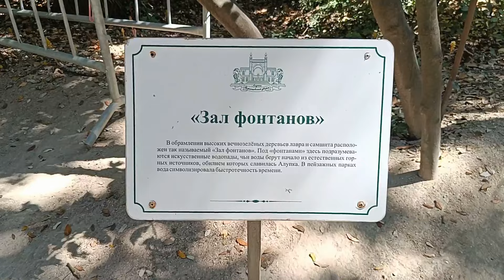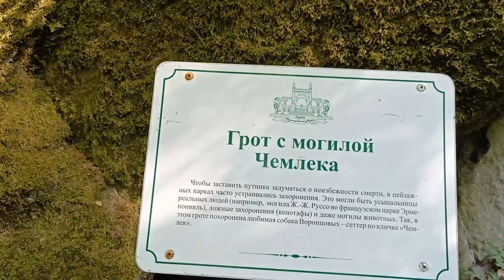Алупкинский (Воронцовский) парк. Лебединое озеро. Грот с могилой Чемлека. Часть 1.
Поездка в сторону Воронцовского дворца получилась экспромтом. Сам дворец оставили на потом, а сейчас прогулялись по парку. Посетить успели самые красивые места верхней части парка. Нижняя часть и набережная, также как и дворец, были оставлены на потом. Шикарное место, советую к посещению.